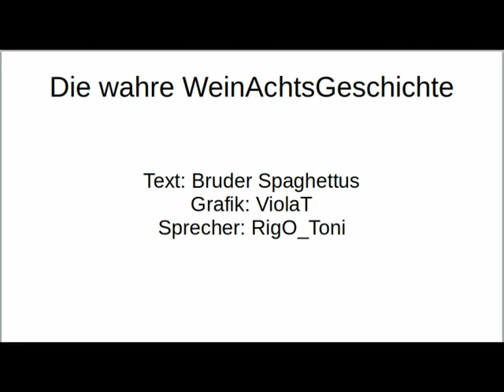WeinAchten: Wie es wirklich war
Illustriert von ViolaT
vorgetragen nach einem traditionellen Text von RigO_Toni